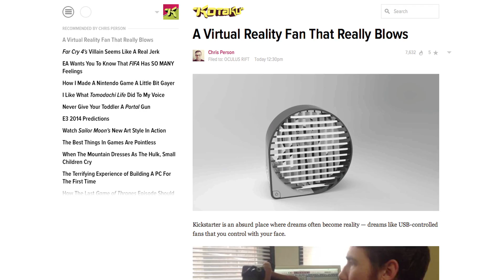Virtual Reality Fan That Blows and Sucks